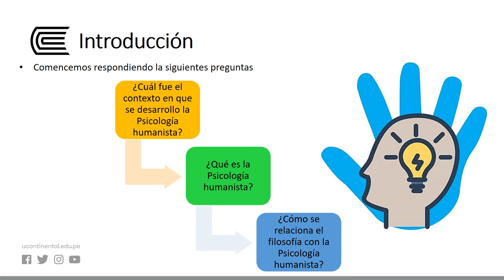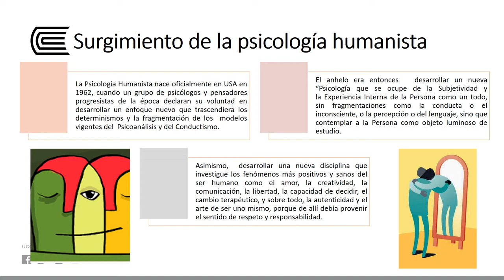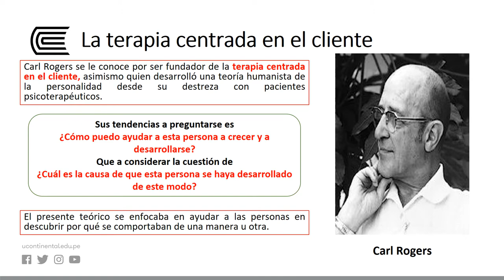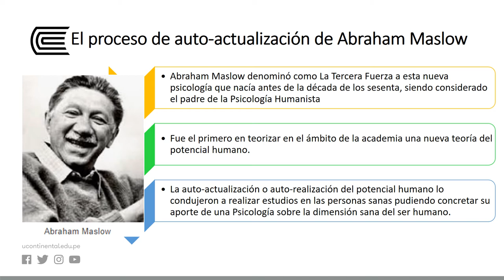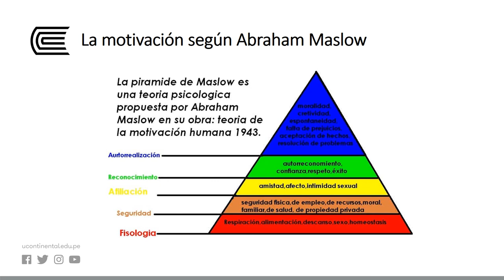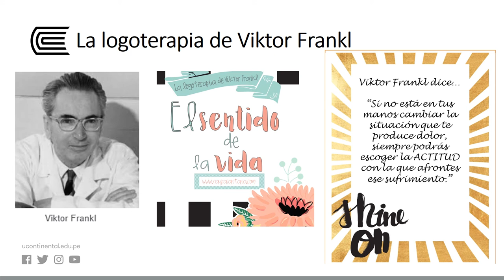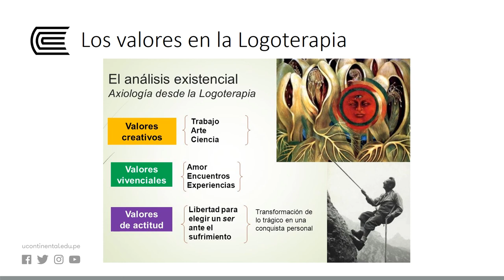La psicología humanista y existencialista